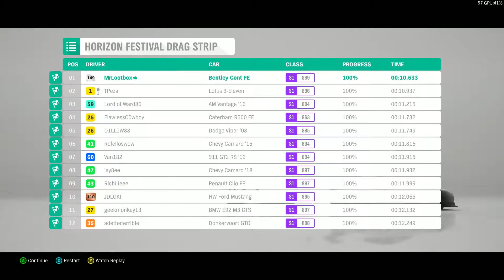2013 Bentley Continental GT FE 725 hp - Forza Horizon 4 - Fully upgraded and tuned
You can only get this car through wheelspins. It is not very fast in fact it is actually quite slow, but it is a lot of fun to drive.